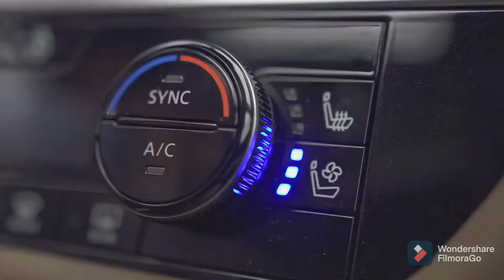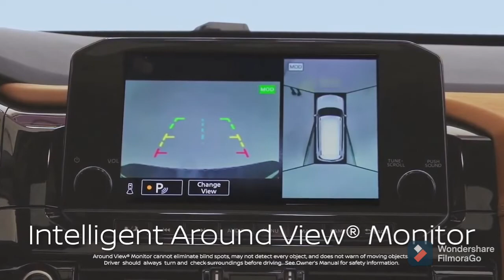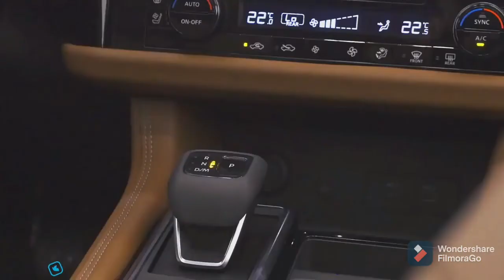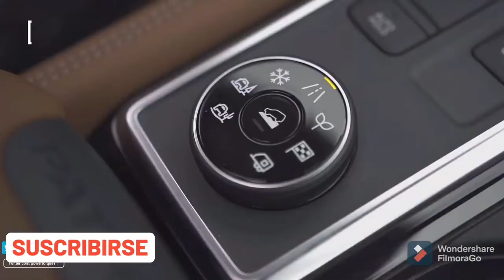Qashi Official Nissan Pathfinder Review | It's About Time!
The 2022 Nissan Pathfinder is rebuilt from the ground up. Nissan retains much of the practicality from the last generation, but this 2022 Pathfinder is now boxier, more spacious inside, and no longer has the often hated CVT transmission...giving this a smooth operating powertrain. The new Nissan Pathfinder will compete very strongly against competitors like the popular Telluride and Palisade, top selling Highlander and Explorer, and many other 3-row competitors.